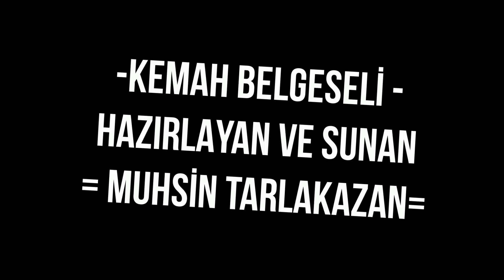KEMAH BELGESELİ 1 - (ERZİNCAN)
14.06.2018 tarihe kadar çekmiş olduğum fotoğraflardan derlediğim video.